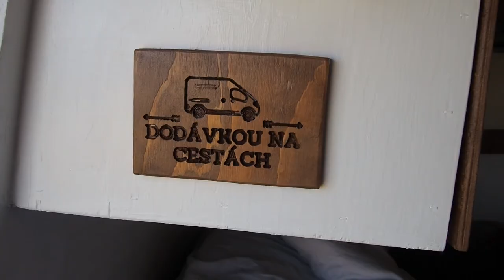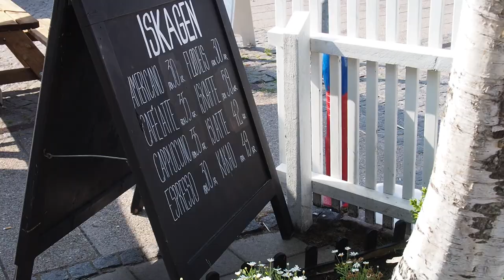Sever Dánska a obří písečné duny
Přesouváme se po mapě nahoru a užíváme si vanlife na severu Dánska. Ukážeme vám zajímavá místa, jako třeba největší dunu v severní Evropě.
Navštívíme také nejsevernější město Skagen a ohrožený maják Rubjerg Knude.

Místa, která ve videu najdeš
Národní park Thy
Løkken
Maják Rubjerg Knude
Skagen
Grenen
Råbjerg Mile

KDO JSME?
Poznáváme svět v naší obytné dodávce. Plníme si cestovatelské sny a sbíráme zážitky, o které se s vámi rádi podělíme, a to včetně různých tipů nejen pro vanlifery. Chceme vás inspirovat k tomu, abyste si i vy plnili svoje sny, nejen ty cestovatelské, a abychom si všichni vzájemně předávali zkušenosti.

Jsme rádi, že v tom jedete s námi!
Petra & Zdenek & Stacie🐾

We are a married couple who loves to travel. Together we make our life full of vanlife memories. Oh...and also with our super cute dog. Our goal is to inspire you to chase after your own dreams. We hope to create a community of positive people who will support one another on their own journeys.  Follow us to see our adventures!

Klíčová slova: dodávkou na cestách, obytná dodávka, život v dodávce, cestování, dodávka, diy, van conversion, cestolidi, cestováni v dodávce, tiny house, couples, off grid, vlog, vanlife, dánsko, fulltime vanlife, skagen, grenen, rubjerg knude, rabjerg mile